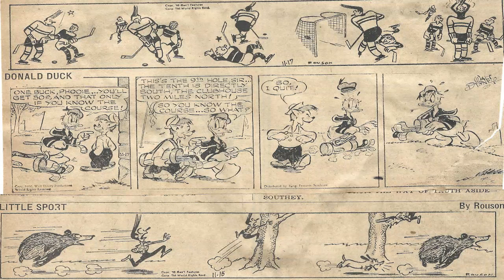Cartoon Parade #1766 of the Early 1950s/Best Songs Bing Crosby